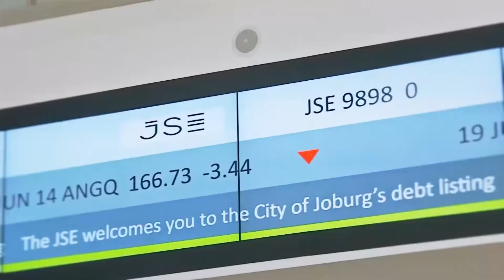BDJ - Steps to Running a Successful Business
Dr John Demartini, joins us in studio to discuss steps to running a successful business.